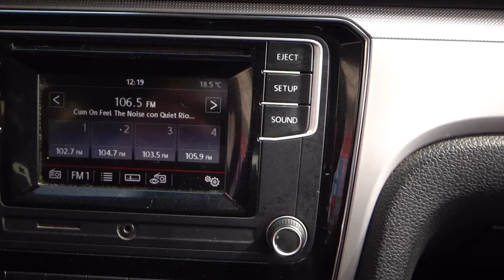Volkswagen / Passat / 2017 - 3109